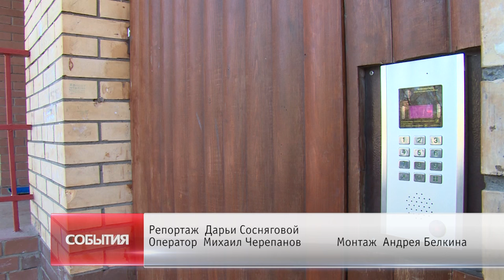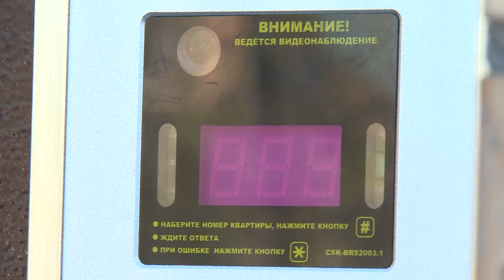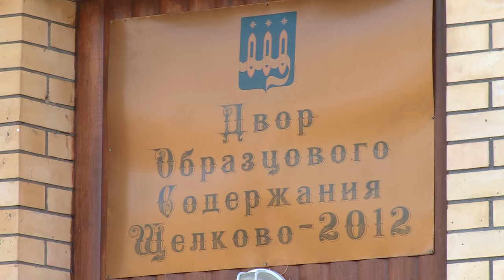Стартовал пилотный проект в рамках реализации программы «Безопасный регион»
5 камер видеонаблюдения появились в доме №7 на улице Шмидта. Установка видеооборудования – пилотный проект в рамках реализации программы «Безопасный регион». В перспективе такие системы могут появиться и в других домах города Щёлково